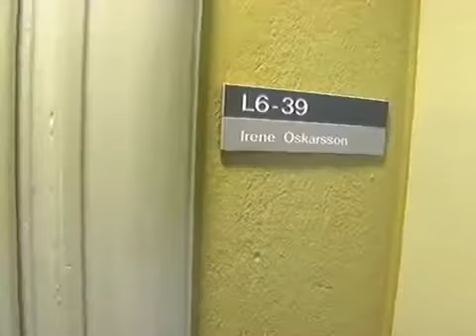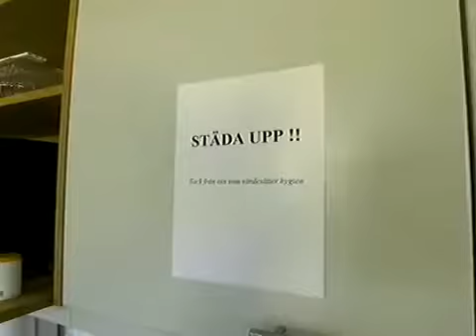Políticos Suecos não tem mordomias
Esse modelo deveria ser adotado aqui no Brasil. Confundem política com emprego e usam como atalho para se enriquecer na vida, onde na verdade a maior riqueza seria um país rico, sem corrupção e com moral e ética nos costumes cotidianos. Está faltando é patriotismo nessa gente!